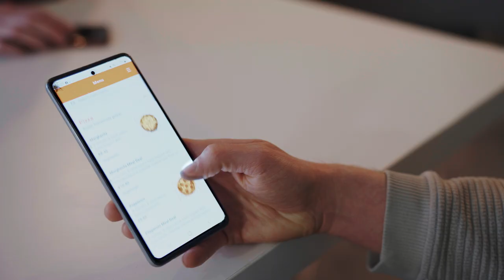Bed and Breakfast at the University of Kent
Stay at the University of Kent and enjoy our beautiful, 300-acre parkland campus. With close links to the city centre,  London and Europe, we offer affordable accommodation to holidaymakers and business travellers throughout the spring and summer months.